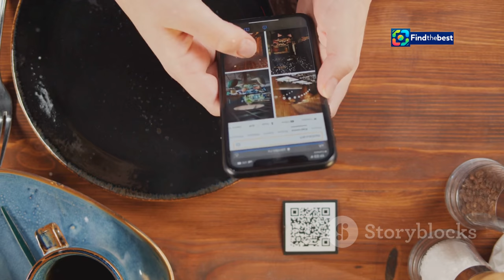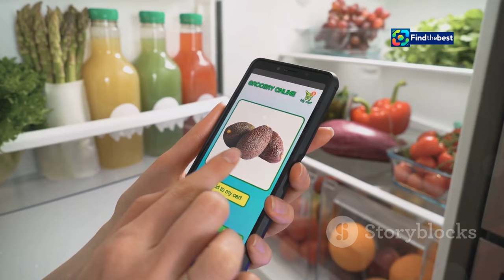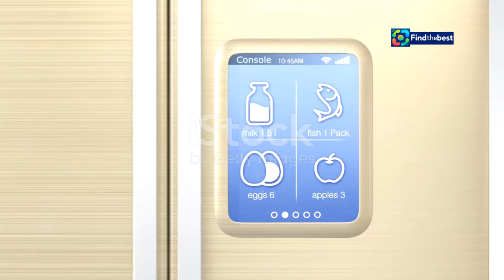Free Modak Dispenser by Swiggy Instamart for Ganesh Utsav in Mumbai!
OUTLINE:
00:00:00 The Spirit of Ganesh Chaturthi
00:02:21 A Sweet Surprise on Carter Road
00:02:54 Ring a Bell, Get a Modak
00:04:33 A Touch of Marketing Genius
00:05:03 Exploring Swiggy Instamart's Offerings
00:07:17 Spreading the Festive Cheer Online
00:07:50 A Taste of Tradition, A Dash of Technology
00:08:20 The Power of Experiential Marketing
00:08:50 More Than Just Groceries
00:09:24 A Sweet Beginning to the Festive Season

**Category:**
Entertainment

**Description (Hindi):**
🎊 नमस्कार दोस्तों! 🎊 इस वीडियो में, हम बात करेंगे स्विग्गी इंस्टामार्ट द्वारा मुंबई में स्थापित किए गए फ्री मोदक डिस्पेंसर के बारे में, जो गणेश उत्सव के अवसर पर खास तौर पर तैयार किया गया है। 🍬✨

📍 कार्टर रोड पर लगाए गए इस डिस्पेंसर से हर दिन 1,000 मोदक मुफ्त में दिए जा रहे हैं, जो कि हर घंटे लगभग 142 मोदक वितरित करता है! 🎉

🔔 "घंटी वाजवा, मिठाई मिलवा" - इस मजेदार पहल के माध्यम से आप अपनी मिठाई प्राप्त कर सकते हैं। इस डिस्पेंसर में एक ऑडियो सेंसर है जो घंटी बजाने पर सक्रिय होता है और कुछ ही सेकंड में आपको एक हाइजेनिक रूप से पैक किया हुआ मोदक देता है। 🥳

📦 हर मोदक बॉक्स में QR कोड है, जो आपको स्विग्गी इंस्टामार्ट के गणेश चतुर्थी सेक्शन पर ले जाता है, जहाँ आप पूजा की आवश्यकताओं, मोदक बनाने के किट्स, विभिन्न स्वादों के मोदक और इको-फ्रेंडली गणेश मूर्तियों का ऑर्डर कर सकते हैं। ⏱️

**Description (English):**
🎊 Hello friends! 🎊 In this video, we'll discuss the free modak dispenser installed by Swiggy Instamart in Mumbai, specially designed for Ganesh Utsav! 🍬✨

📍 Located on Carter Road, this dispenser is giving away 1,000 modaks daily, dispensing around 142 modaks each hour! 🎉

🔔 "Ghanti Vajwa, Mithai Milwa" - you can get your